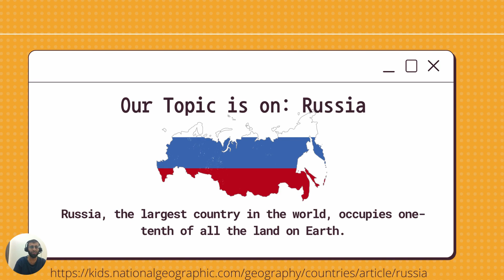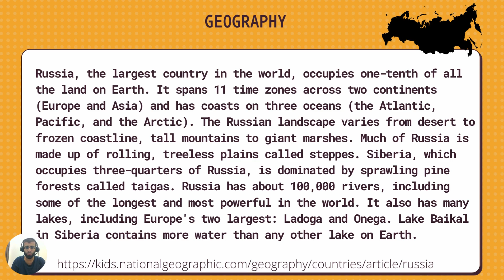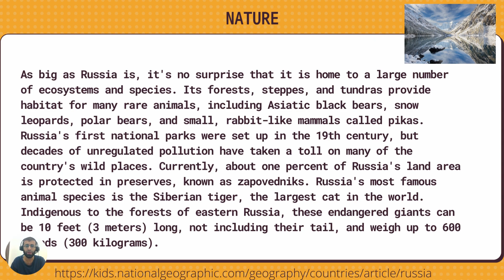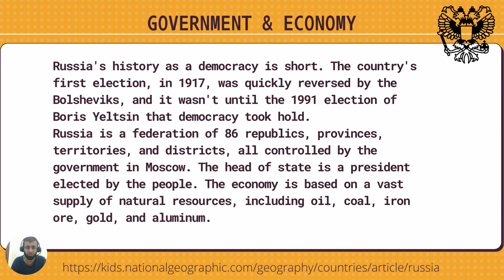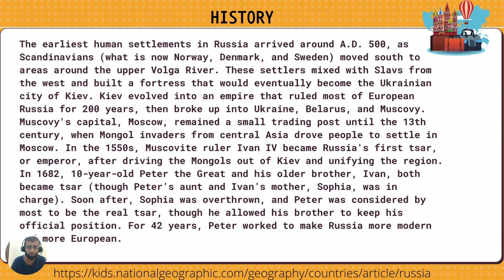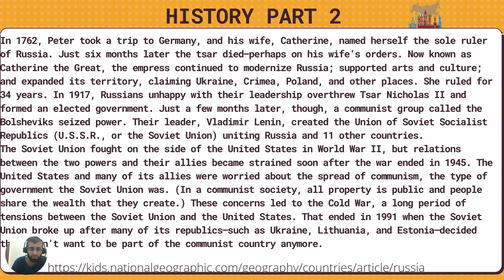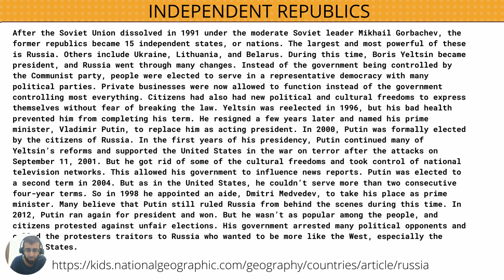Accent Ahmed Lesson 25 (The country of Russia)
This video is an English reading lesson about the country of Russia.